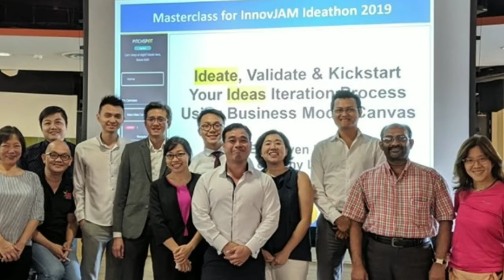Spotlight with Abha - Episode-35- Dr.B Ramanathan, from Singapore.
Dr. Ramanathan is the Founder and Managing Director of ACE International Pvt  Ltd, Singapore. He has 20 years of experiences both in Research & Development and Learning & Development sectors. His research experiences comprised with biomedical science and clinical research areas in few renowned institutions including: National University of Singapore & SingHealth (Singapore), Taipei Veterans General Hospital, National Yang-Ming University (Taiwan), Academia Sinica (Taiwan), Chang-Gung University (Taiwan), Indian Institute of Science (India), Bharathidasan University (India). During his career he published book chapters and peer reviewed articles as well as provided lead talks in seminars, workshops and conferences. Further he has acted as mentors for research projects and received several awards to his academic and research credits.

🌟🌟 Attention please🌟🌟

👉Name of my youtube channel is Abha Jadhav.
👉You can find videos related to parenting tips, my famous talk show- Spotlight with Abha- where successful people share their success stories, conversation dil se- another series where learnings and amazing facts about festivals and eminent historical personalities are told. One more series is on Mindset series

👆👉To book your show on Spotlight with Abha, please call at 📞📲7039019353